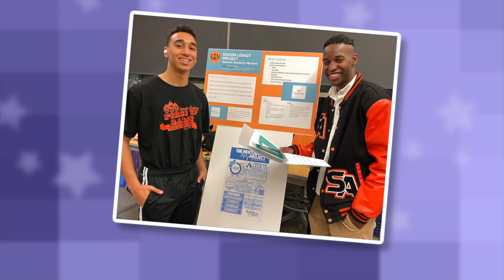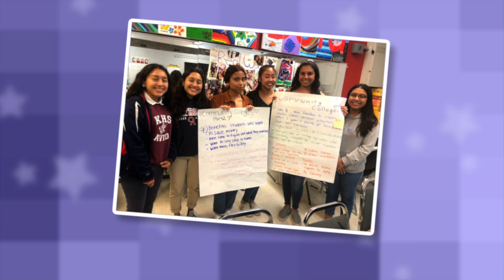2022 National Philanthropy Day Outstanding Legacy Award, Gena Reed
Gena Reed’s philanthropic journey began in high school, where she led a team supporting a young African girl, Emma, needing financial aid for school and food. Many car washes and brownie and cupcake sales were involved. Thus, Emma was the genesis of Gena supporting others less fortunate. After university, her career at a major pharmaceutical company was very successful, having been put on a “fast track.” However, in 1990, she and her husband launched a contract research company and grew the business into an international enterprise, having offices in the U.S., U.K., Poland, and India. She continued to support philanthropic groups, including the environment, women’s rights, and education of children. Working with Girls Inc. and Samueli Academy made her realize how uneven the playing field still was for girls and women. She became committed to supporting them offering scholarships for college. While attending a Spanish immersion program in Guatemala, she saw the same struggles for the girls there, which resulted in her building a training center in one of the poorest communities of Panajachel, Guatemala.

“I have been very fortunate and am compelled to help others so they can have an opportunity to be successful. I believe women belong in all places where decisions are being made and therefore focus on the education of girls, women, political action, and civil rights.” – Gena Reed